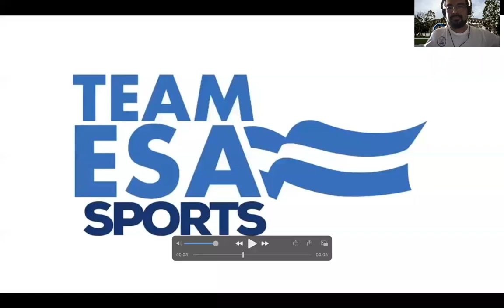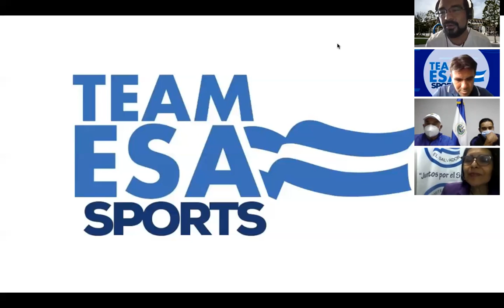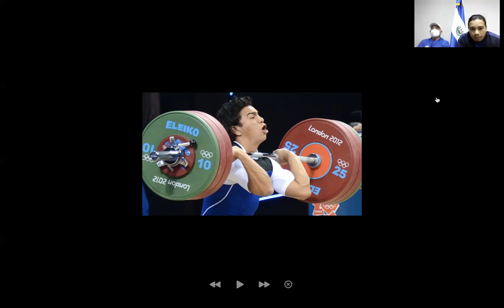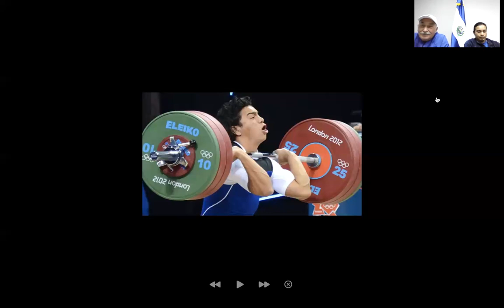140421 - Julio Salamanca y Lubomir Illiev (Levantamiento de pesas)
En Team ESA Sports conversamos con el atleta OLY, Julio Salamanca, y su entrenador Lubomir Illiev, de levantamiento de pesas. Julio viajará el 16 de abril a República Dominicana en donde competirá en el clasificatorio para los Juegos Olímpicos Tokio 2020.